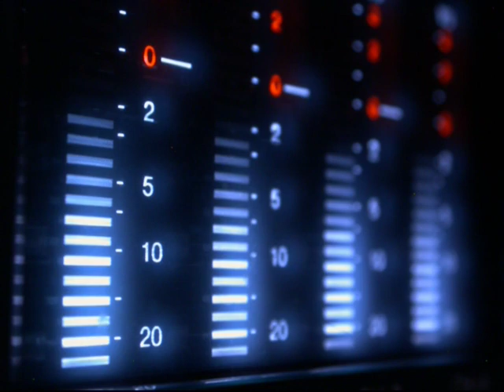*****MIS OJOS LLORAN POR TI***** - *****SONIDO AZTECA*****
AMIGAS AMIGOS LES COMPARTO ESTE TEMITA QUE ESTA CAÑON SE LLAMA MIS OJOS LLORAN POR TI OTROS LO CONOCEN COMO TU AMOR FUE UNA MENTIRA ECUCHENLA CUMBIA CON SENTIMIENTO. LAZARO MARIN *DEEJAY*